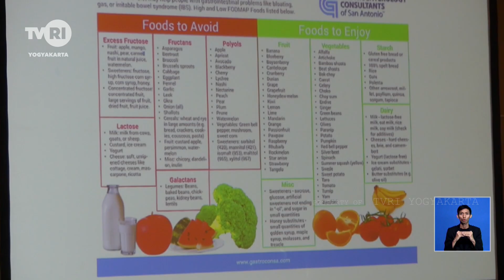Gangguan Pencernaan dapat Berdampak pada Kesehatan Mental